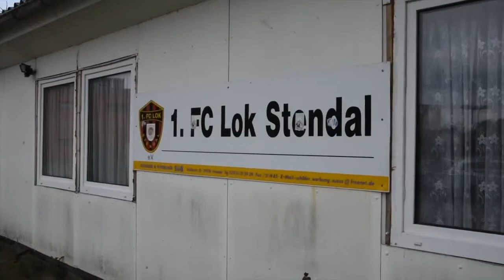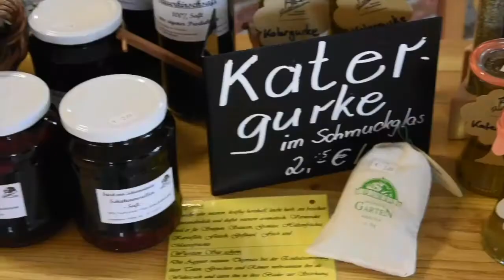Arne Lietz - europetogether summer tour - day 19 (August 18) // engl. version